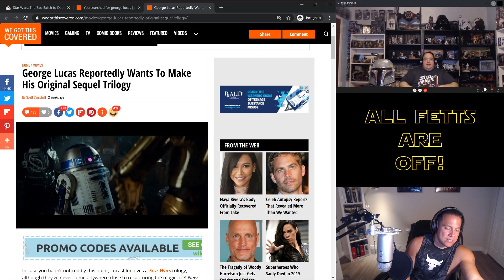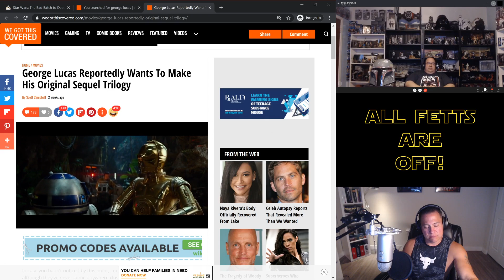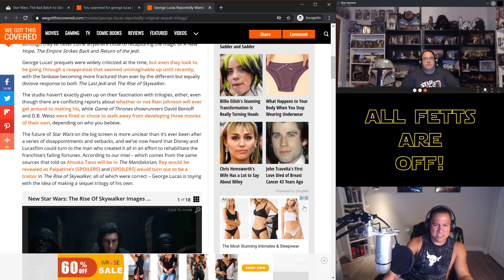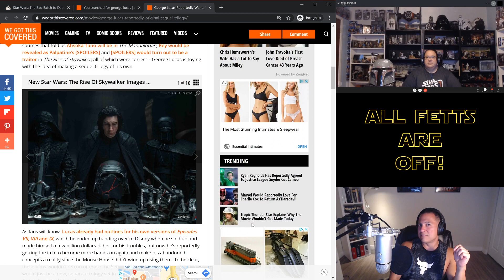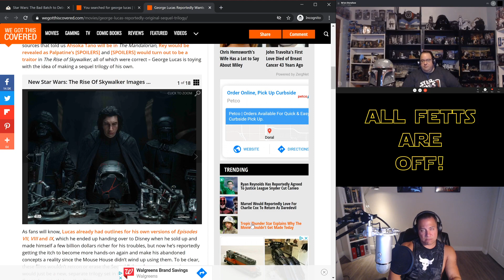All Fetts Are Off! - Episode XVIII "BIG BIG News!"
Talking new Bad Batch spin-off, Lucas making own sequel trology?, John Boyega wants in, and Rian Johnson's own trilogy (yawn).